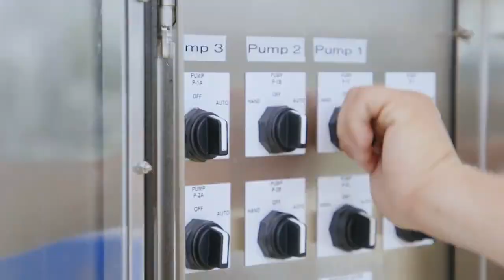SWFT Training Facility at the NYS Preparedness Training Center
Shots from the newly completed SWFT (Swift Water Flood Training) center dedicated solely to training New York State’s first responders. Located at the Division of Homeland Security and Emergency Services’ State Preparedness Training Center in Oneida County,  this state-of-the-art facility is the only training center of its kind solely dedicated to training the State’s fire, law enforcement, and EMS responders on the technical skills necessary to perform water rescues in controlled conditions.